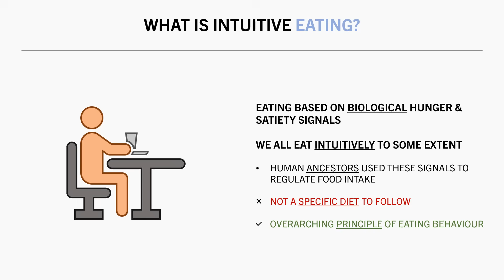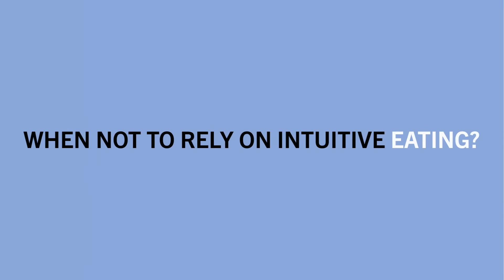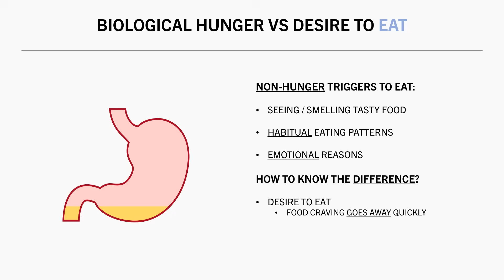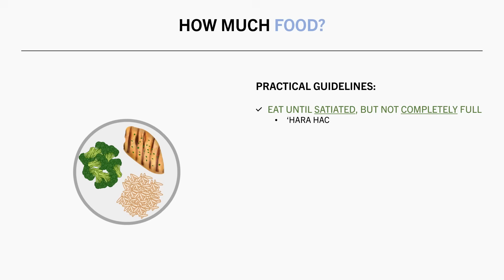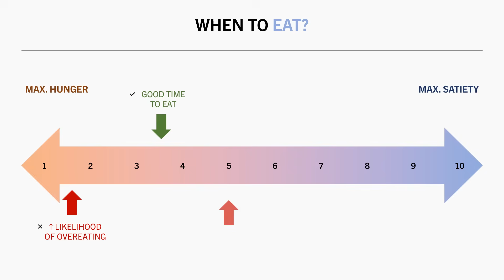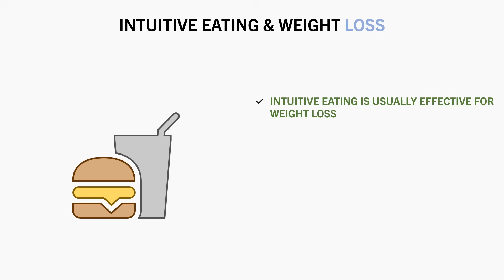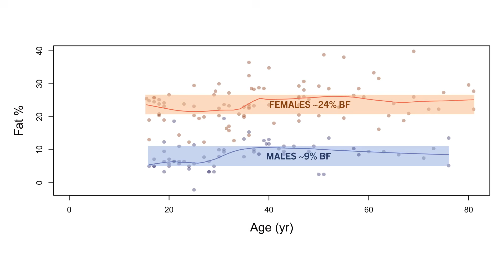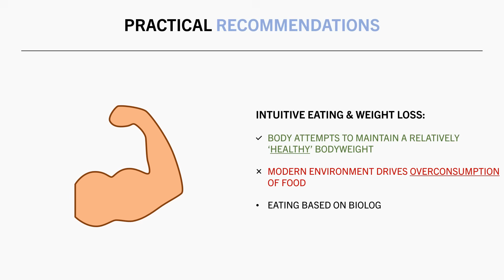Complete Intuitive Eating Guide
STUDIES & REFERENCES

TIMESTAMPS
00:00 What is Intuitive Eating?
00:54 Why Intuitive Eating?
03:57 Hunger & Satiety
08:40 How to Eat Intuitively
14:48 Intuitive Eating & Weight Loss
18:07 Experience
19:31 Practical Recommendations